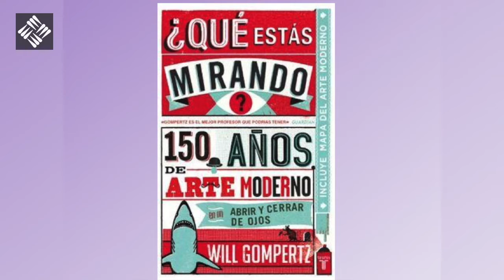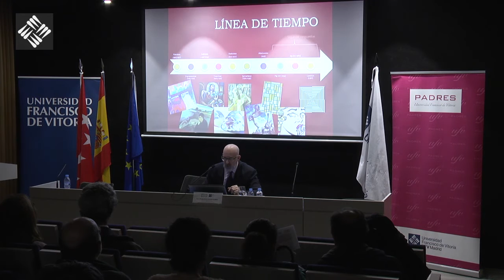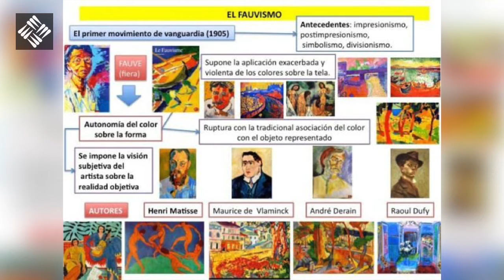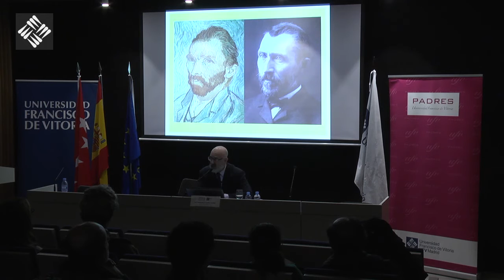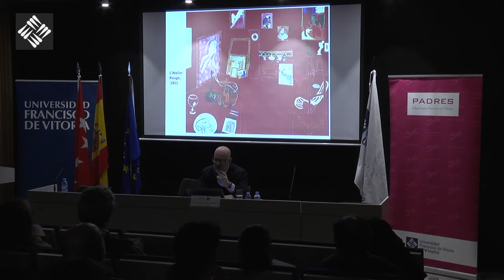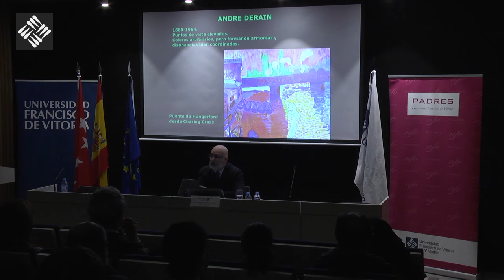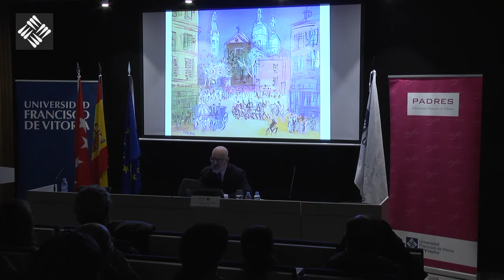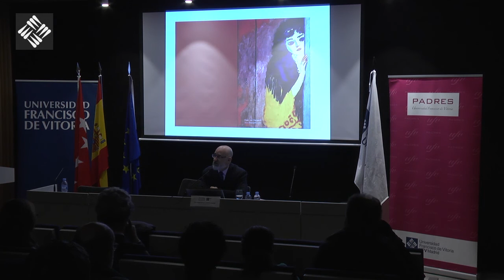Fauves. Pasión por el color